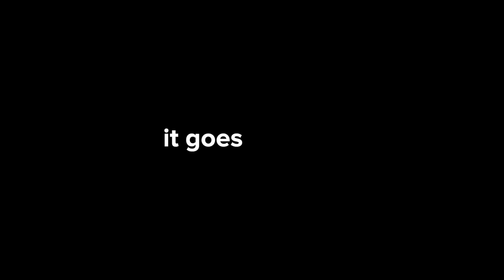Can I Finish the Impossible Mile?